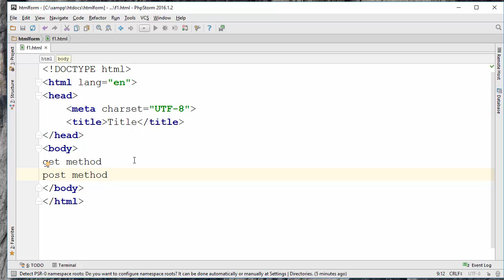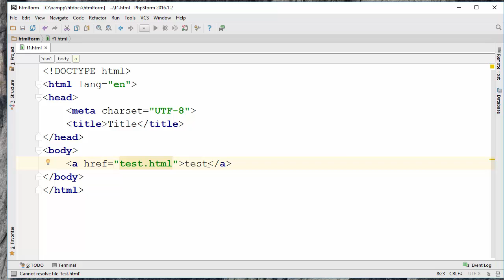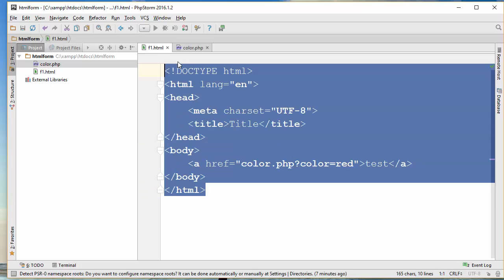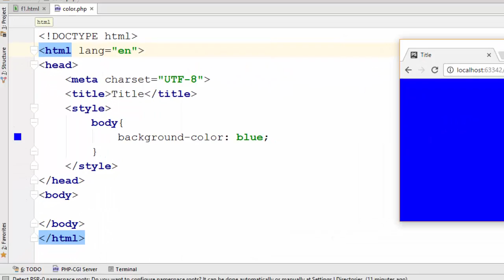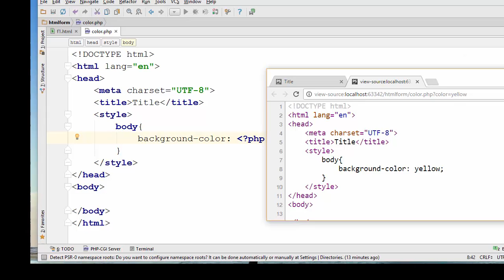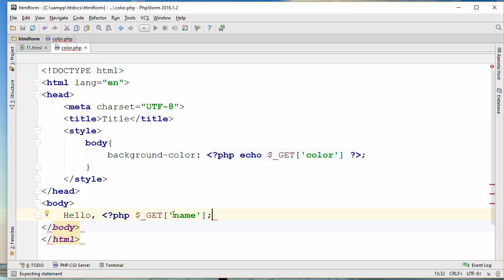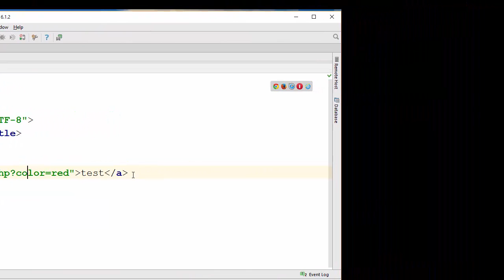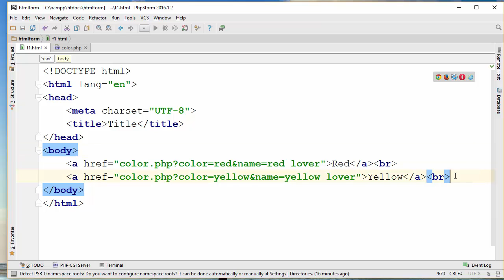HTML & Server-Side using get method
In this video tutorial, you will learn about GET method. You will also learn a simple PHP script to collect the parameters send via GET method